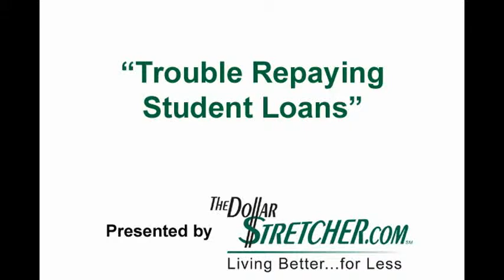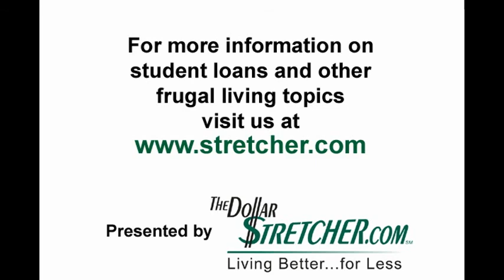Trouble Repaying Student Loans | The Dollar Stretcher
Are you having trouble paying down those student loans? Is it hard to take a cavation or buy a home becaase of them? In this Dollar Stretcher interview by Gary Foreman of The Dollar Stretcher with Christopher T. Lawson, find out how one professional helps his clients save thousands in student loan interest.

Mr. Lawson is well known speaker, author and director of planning a Los Angeles based financial planning firm that helps college grads and mid-career professionals drowning in student loan debt.  Chris is also a 19 year veteran of the financial services industry and author of the book School Loans Gone.